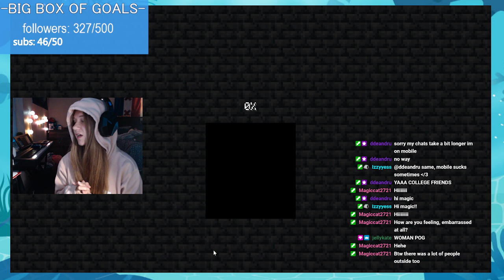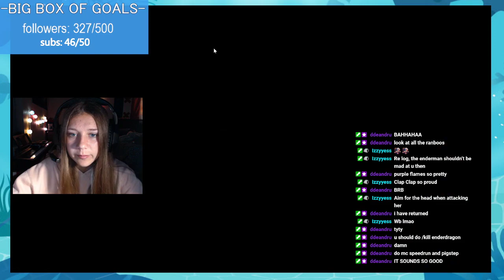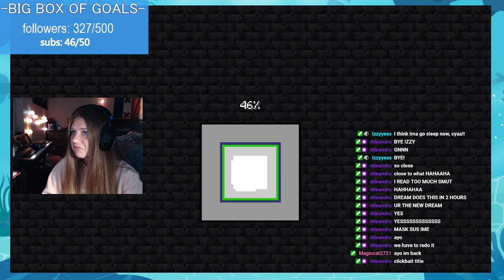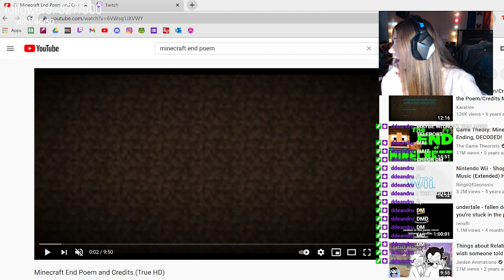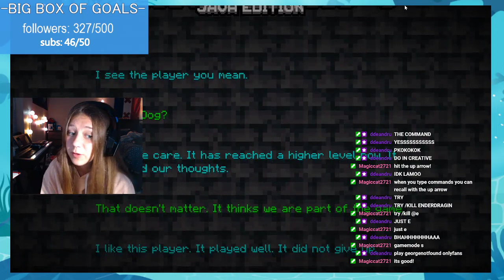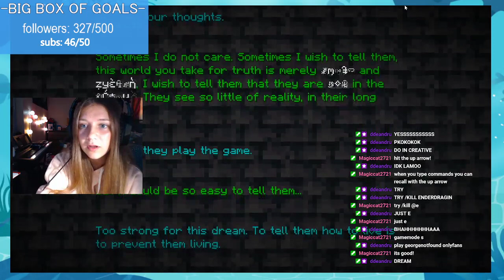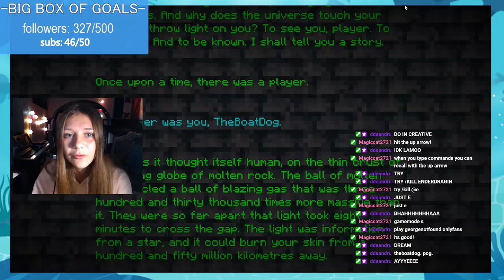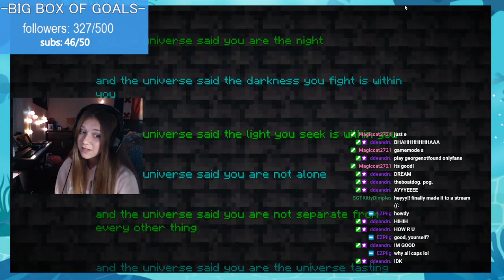TOTALLY beating minecraft… hah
I actually tried to beat Minecraft today... But failed miserably as usual. So welcome to chaos.